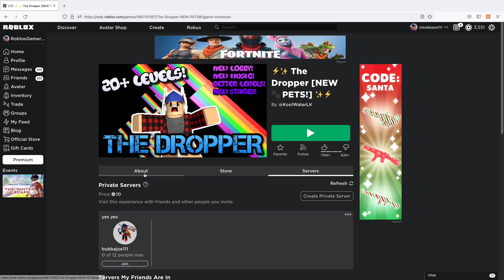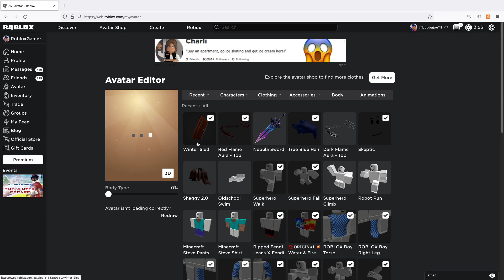falling down .. The DROPPER OPPer opper oper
Dropper Opper oper droper roper